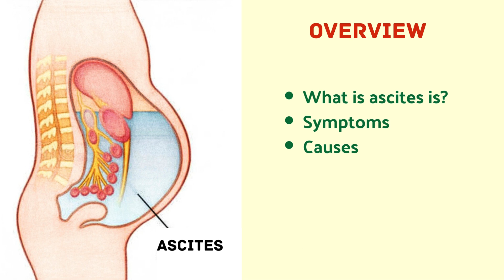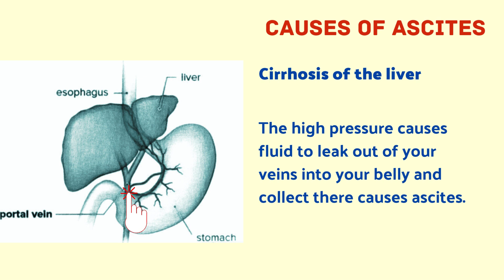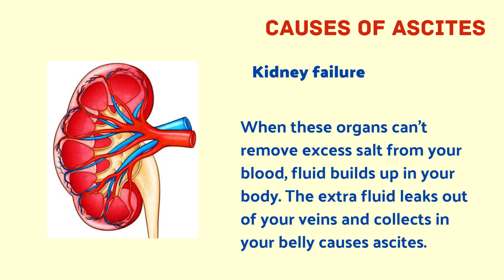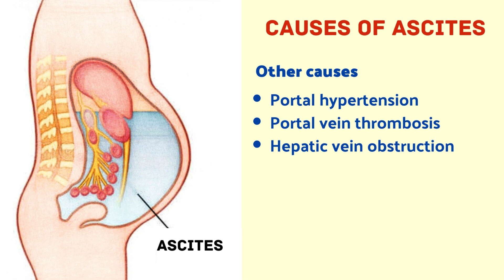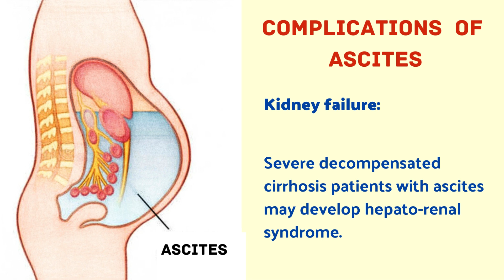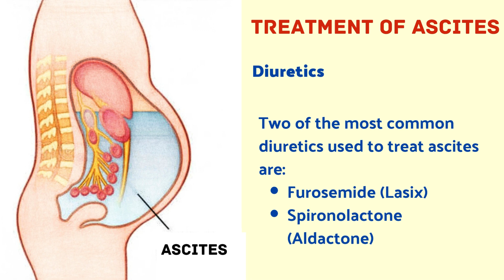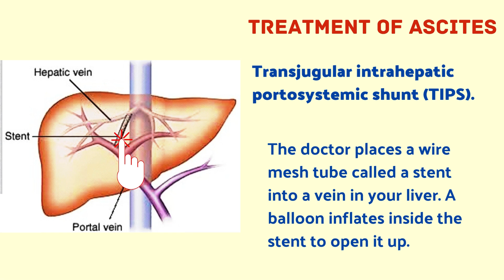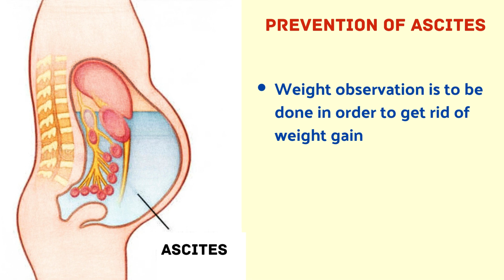What is Ascites? |Symptoms|Causes|Complications|Tests|Treatment|Prevention|Precaution|Medical coding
Expert Medical Coding

Medical coding course: What is ascites? | symptoms | causes | diagnostic tests | treatment | precautions | complications | Prevention|

With the help of this video you can able to learn complete details about hypercholesterolemia.

Covered topics:

What is ascites?
ascites symptoms
ascites causes
ascites complications
ascites tests
ascites treatment
ascites precautions
ascites prevention
Fluid abdominal cavity
Ascites abdominal swelling
Ascites weight gain
Ascites abdominal pain and bloating
Ascites back pain
Ascites nausea vomiting
Ascites cirrhosis of the liver
Ascites portal hypertension
Ascites portal vein thrombosis
Ascites cancer
Ascites liver cancer
Ascites malignancy
Malignant ascites
Malignant peritoneal effort
Ascites congestive heart failure
Ascites CHF
Ascites increased venous pressure
Ascites kidney failure
Ascites pancreatic diseases
Ascites pancreatic pseudocyst
Ascites pancreatic duct dehiscence
Ascites tuberculosis
Ascites obesity
Ascites obesity fatty liver disease
Ascites fatty liver disease
Ascites hepatic vein obstruction
Ascites chronic hepatitis B infection
Ascites chronic hepatitis C infection
Ascites alcohol overuse
Ascites spontaneous bacterial peritonitis
Ascites SBP
Ascites related hernias
Ascites pleural effusion
Ascites electrolyte imbalance
Ascites weight loss
Ascites protein calorie malnutrition
Ascites bleeding
Ascites hematemesis
Ascites kidney failure
Ascites hepatorenal syndrome
Ascites lab tests
Ascites blood tests
Ascites albumin test
Ascites x-ray
Ascites CT scan
Ascites MRI scan
Ascites ultrasound
Ascites paracentesis
Ascites diagnostic paracentesis
Ascites diuretics
Ascites therapeutic paracentesis
Ascites transjugular intrahepatic portosystemic shunt
Ascites TIPS procedure
Ascites stent placement
Ascites liver transplant
Medical coding training
Medical coding
Medical coding updates
Gastroenterology diseases

Image source: Freepik